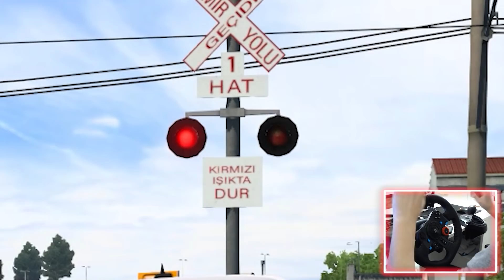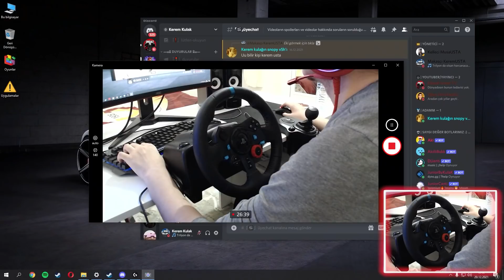MODİFİYE YAPAMADIK !!! MAKASÇI GOLF DEHŞET SAÇTI ! VW GOLF 5 ETS 2 MOD 1.43 [ Logitech G29 ]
Mod linkleri YouTube kuralları yüzünden kaldırılmıştır. YouTube linkleri dolandırıcılık olarak algılayıp videoyu siliyor.

►HAKKIMDA :
Hepiniz Hoşgeldiniz !
Merhaba Ben Kerem Kulak
17 Temmuz 2001 ' de doğdum
İstanbul'da yaşıyorum.
►Sistem :

İşlemci : AMD Ryzen 5 5600X 3.7-4.6 GHz 6 Çekirdek 7nm AM4 İşlemci
Anakart : MSI B550M-A PRO AMD AM4 mATX Anakart
Ekran Kartı : MSI GeForce RTX 3070 GAMING X TRIO 8GB 256 Bit Ekran Kartı
SSD : XPG SPECTRIX S40G RGB 512 GB M.2 SSD 3500/2400 MBs
HDD : Seagate Barracuda 2TB 256MB 7200 RPM 3.5'' HDD
Güç Kaynağı : Phanteks AMP 750 80+ Gold Tam Modüler Güç Kaynağı
Soğutucu : Cooler Master MasterLiquid ML120L V2 RGB Sıvı Soğutucu
Monitör : AOC C24G1 24'' 1ms 144Hz FreeSync FHD Curved Oyuncu Monitörü
Mouse : SteelSeries Rival 110
Kulaklık : GamePower Luna
Direksiyon : Logitech G29
Koltuk : Xdrive Sancak Profesyonel Oyuncu Koltuğu